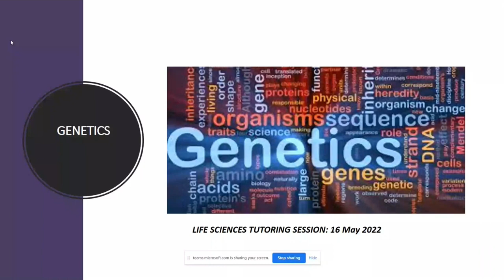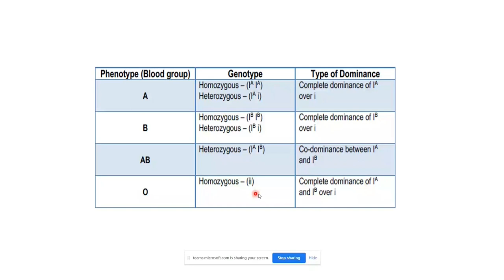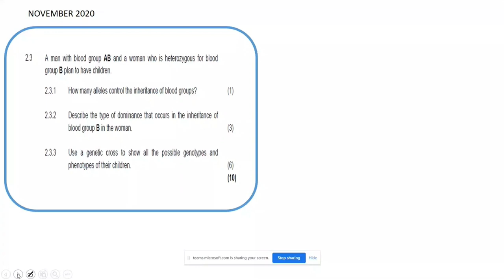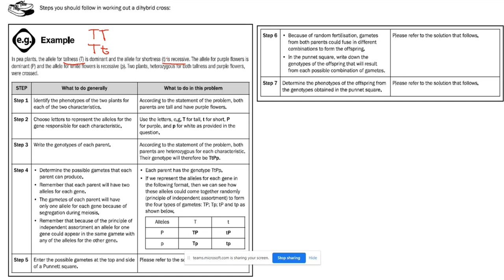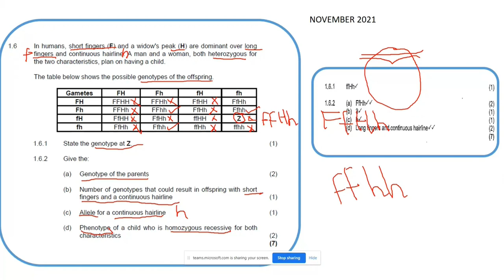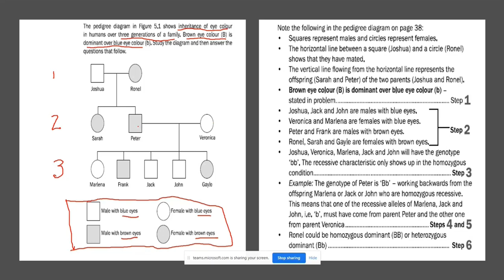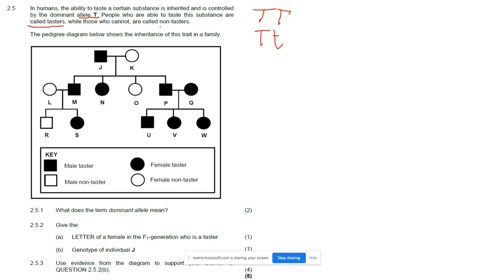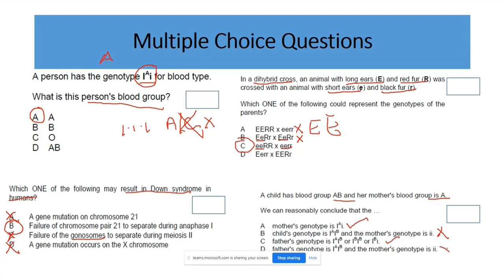LIFE SCIENCES 2 TERM 2 INTERVENTIONS GENETICS 2